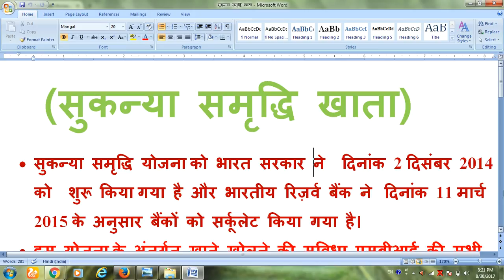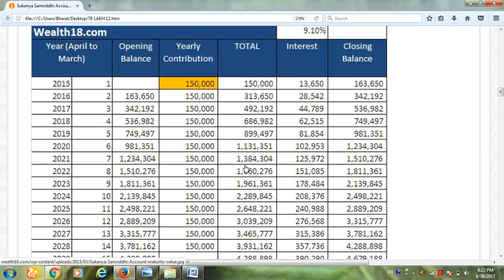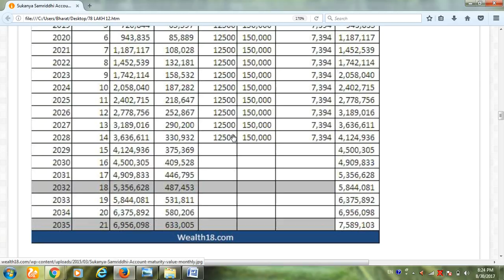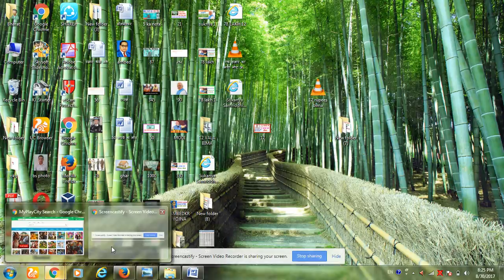सुकन्या समृदि योजना से हम किस तरह पाए 78 लाख रुपये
सुकन्या समृद्धि योजना
modi ki skim
सुकन्या समृद्धि